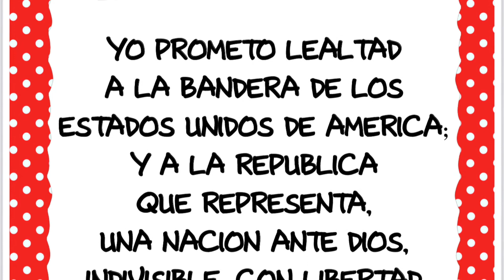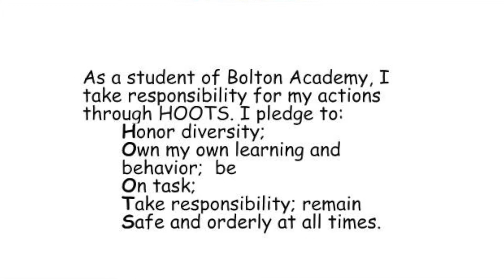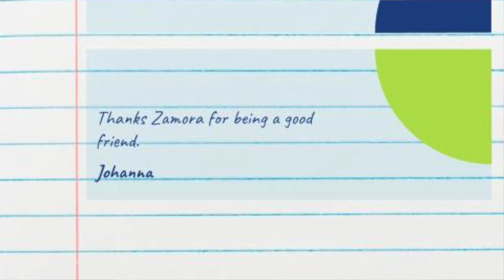2-9-22 Morning Announcements